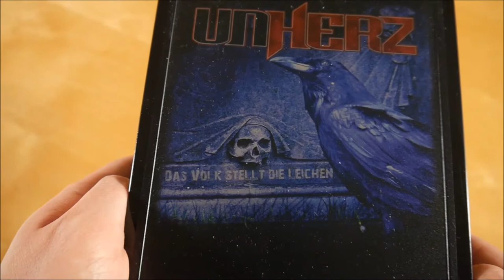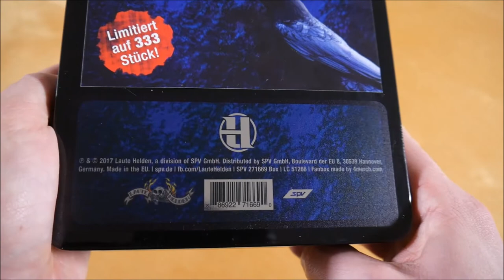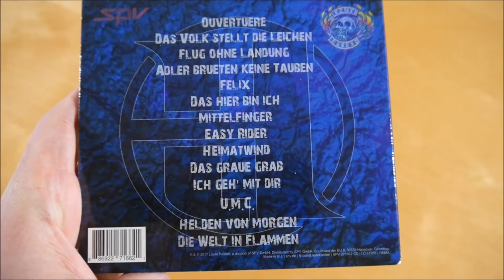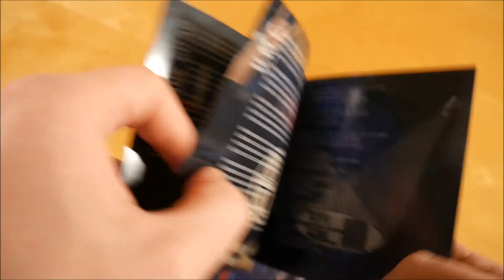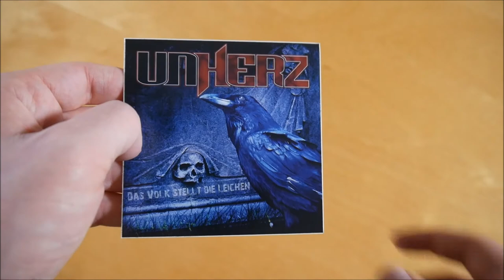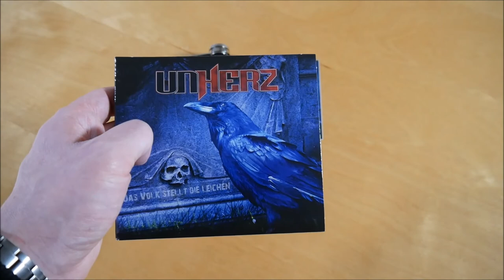UnHerz - Das Volk stellt die Leichen Box Unboxing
In diesem Video zeige ich euch die Das Volk stellt die Leichen Box von UnHerz.
Weitere Musik von UnHerz

► ALBUM INFOS
UnHerz - Das Volk stellt die Leichen
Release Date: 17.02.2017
Kaufpreis: 25,99 €

Das Volk stellt die Leichen Box Inhalt:
- Album
- Flachmann
- Autogrammkarte
- Plektrum (3x)
- Sticker (2x)

Das Volk stellt die Leichen Tracklist:
01. Ouvertüre
02. Das Volk stellt die Leichen
03. Flug ohne Landung
04. Adler
05. Felix
06. Das hier bin ich
07. Mittelfinger
08. Easy Rider
09. Heimatwind
10. Das graue Grab
11. Ich geh mit dir
12. UMC
13. Helden von morgen
14. Die Welt in Flammen

Das Volk stellt die Leichen Info:
Das Album von UnHerz erschien am 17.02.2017 über Laute Helden.